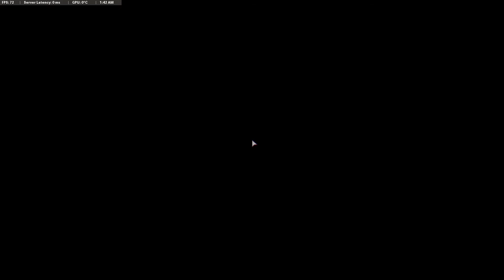Cold War Zombies: Onslaught Elite (Garrison) - 127+ Purges (150?)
Visual purge cap is 127 and no longer counts after this. Didn't bother counting, so i'll leave it up to you to count.
Only one down and forced quit.

What makes it so easy is being able to chain Insta-kills/Full Power for easier purges.